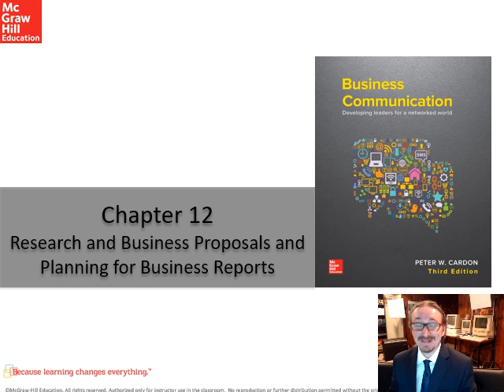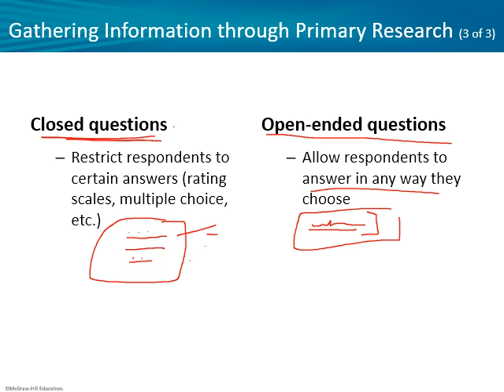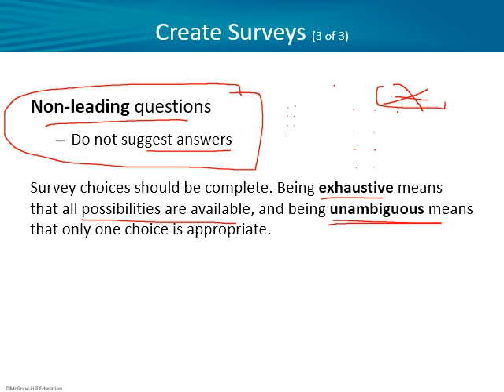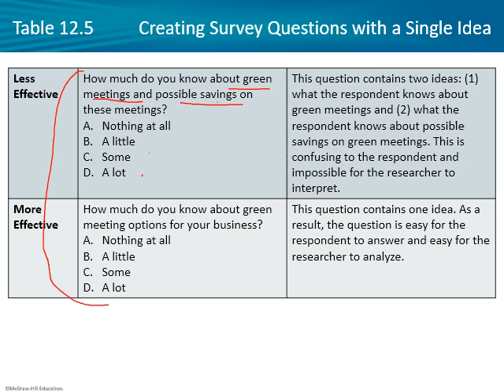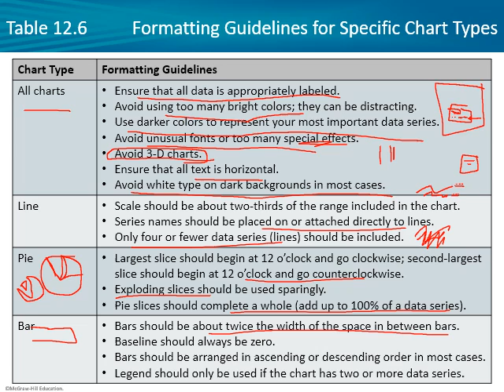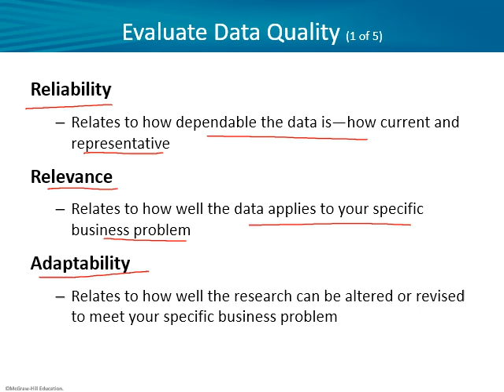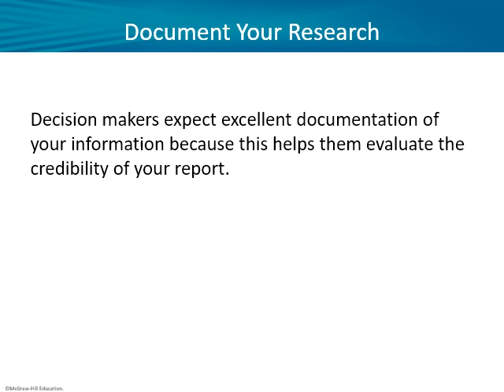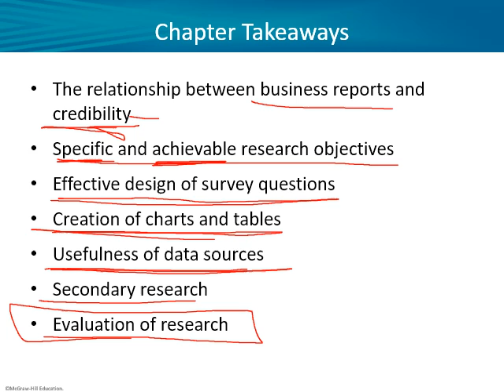Cardon 3e Ch12 Instructor PPT